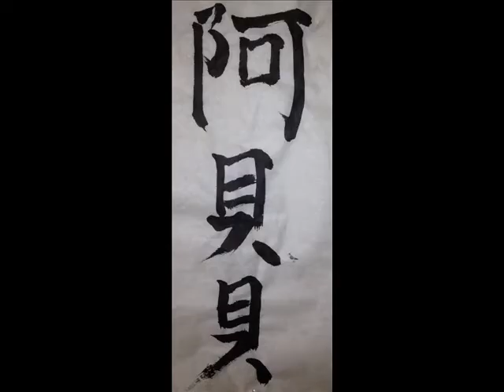Zenit Muhaba - Endwe Kimbel Defa Yelale Gofrew - Ethiopian 80's Amharic Music